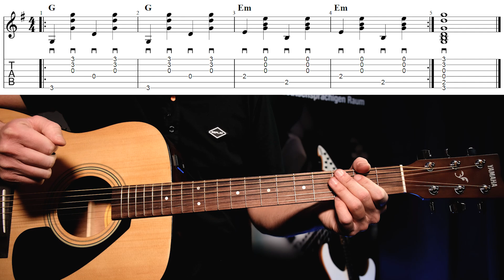Einfacher Trick für Lagerfeuer Sound!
In diesem Video erfährst du, wie du mit deiner Akustik-Gitarre diesen coolen Lagerfeuer / Western Sound erreichst.

Zugang zu den kostenlosen Lektionsunterlagen (Backing Track, Tabs etc.) bekommst du

Hier geht es zu den kostenlosen Lektionsunterlagen dieser Lektion, wenn du bereits einen Mitglieder Account bei uns hast